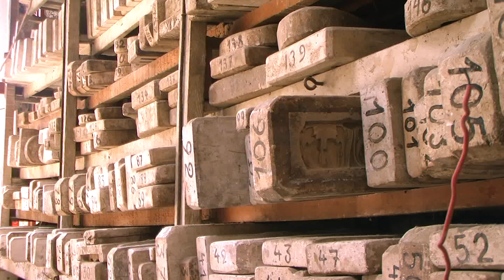Inlijstingen en omkaderen Frank De Leeuw - Antwerpen-Borgerhout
Inlijsten en omkaderen van schilderijen of uw lievelingsfoto's met een mooie kader naar keuze en dit steeds op maat en stijl.
Ambachtelijk vakwerk voor al uw kaders en inlijstingen op maat.